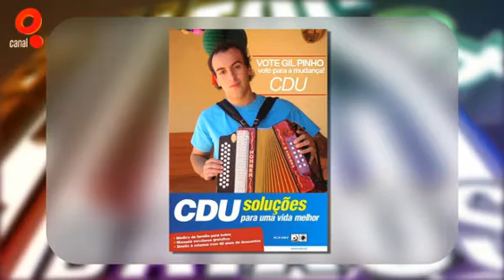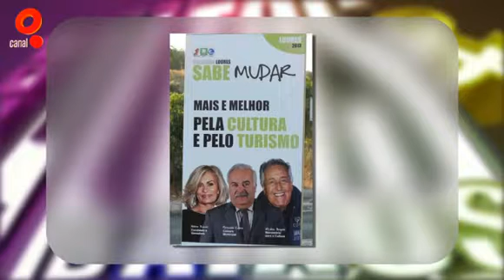Ninja e Cabeças de Cartaz ：： Altos e Baixos T2 Ep 25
Visto que o Canal Q está mais para lá do que para cá, aqui estão alguns dos episódios do Altos e Baixos, retirados do Sapo Vídeos do Canal Q.

Uma vez que o Canal Q encerrou a conta do YouTube, fiz questão de fazer upload dos vídeos aqui dada a alta possibilidade deles fecharem o Sapo Vídeos do Q.